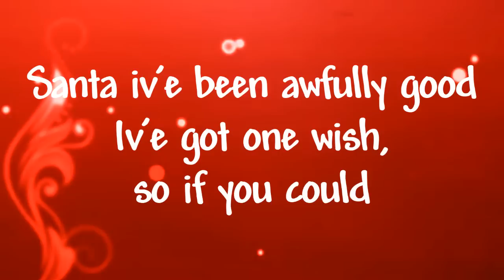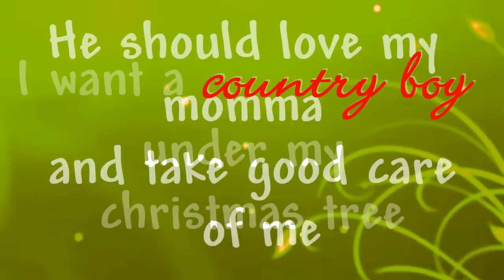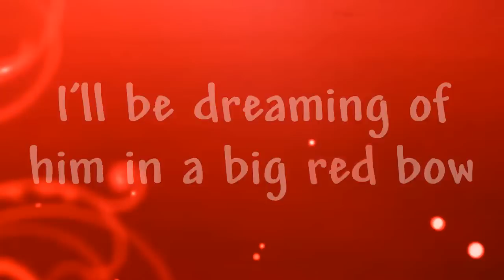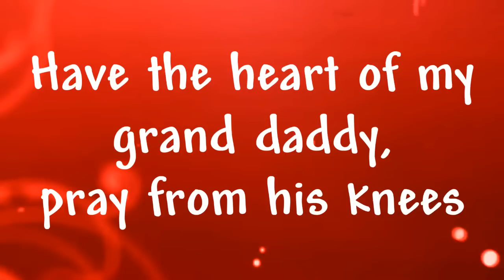A Country Boy For Christmas Lyrics Kira Isabella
a country boy for christmas by Kira Isabella.

i heard this on the radio and loveedd it :) this is my first lyrics video so tell me what you think?

i dont claim audio